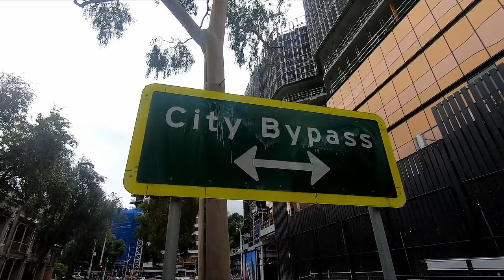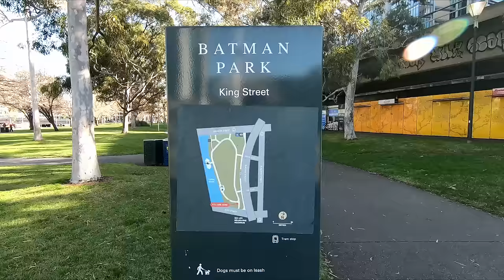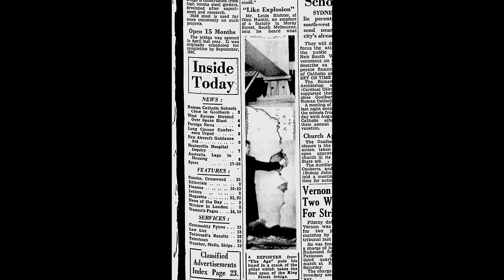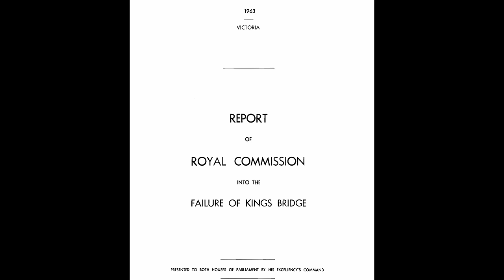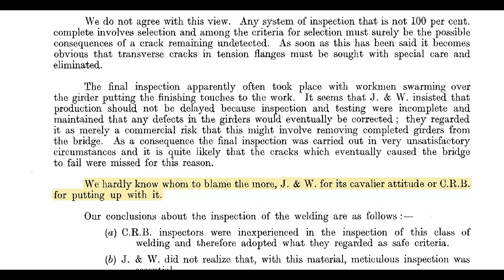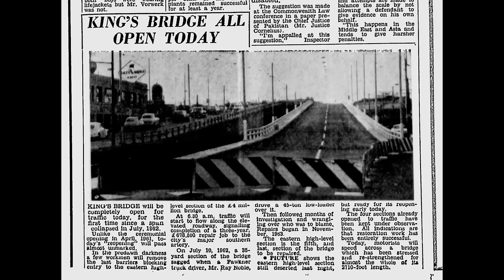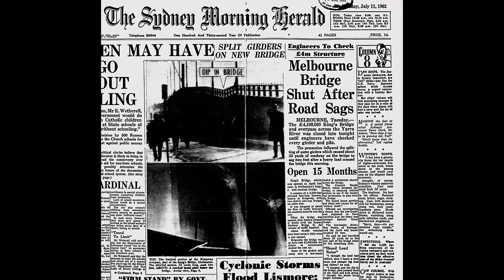The Collapse of Melbourne's King Street Bridge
You may have heard about the devastating collapse of the West Gate Bridge. But did you know that there was another bridge that also collapsed in Melbourne just a few years earlier?

I acknowledge the traditional owners of the lands on which this video was filmed, the Wurundjeri Woi Wurrung people. I pay respects to Elders past, present and emerging, and their extensive and continuing connection to land, water and country.